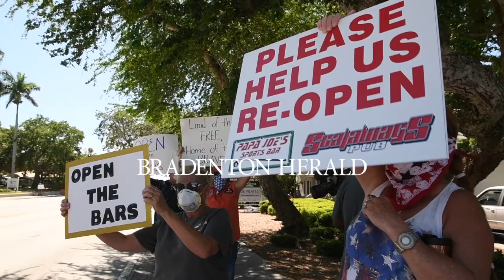Welcome To The Bradenton Herald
The Bradenton Herald has been serving the area since 1922.